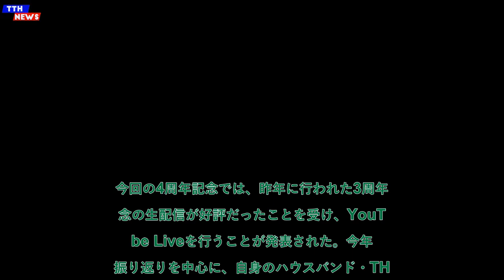TTH- Novel Core、メジャーデビュー4周年＆ファンネーム命名3周年記念でYouTube Live配信